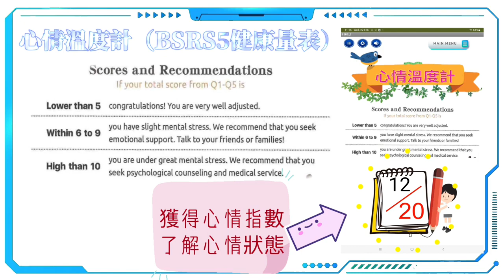香港創科展 2022-2023 入圍作品：791 Enkindle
學校：英華小學
學生：苗力仁、孫文謙、袁熙宏、周思泓
負責老師：張俊武

School: Ying Wa Primary School
Students: Miu Lik Yan Nathan, Suen Man Him, Yuen Hei Wang Roderick, Zhou Sihong
Teacher-in-charge: Cheung Chun Mo